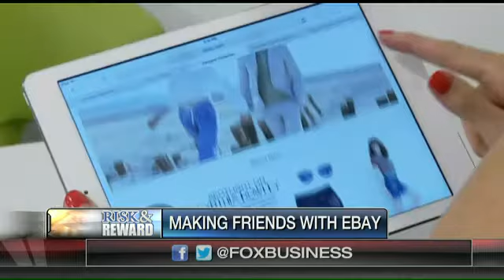Early-stage startups getting help from eBay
Friends of eBay Director Justin Stanwix and Gleem CEO Nikki Lawrence on eBay’s program that helps startups.
Watch Deirdre Bolton talk about Starting Business and Startups on Risk And Reward.